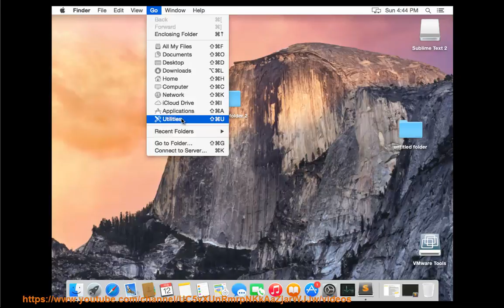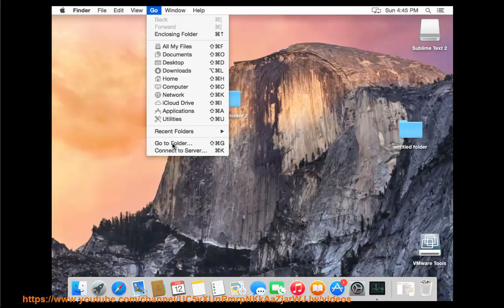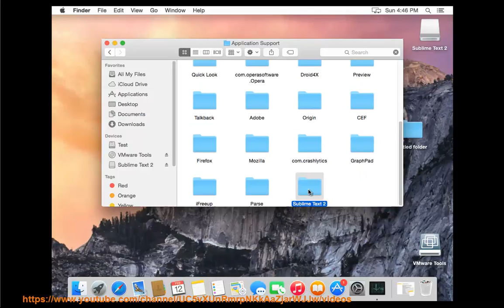Uninstall Sublime Text for Mac 2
This vid offers everything U need to know about manual uninstalling Sublime Text for Mac manually, 'n how to get d job done automatically. TRY this best app remover@

If you're having trouble uninstalling the Windows version of Sublime Text yourself, try this pro-grade uninstall tool@

And, read  for details.

Uninstall Tor Browser for Mac
Uninstall NordVPN Client for Windows